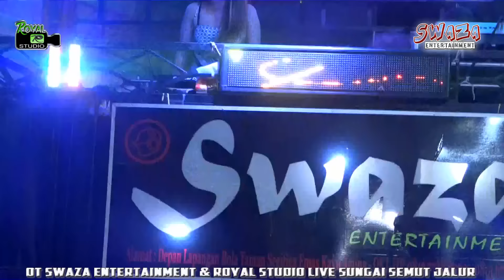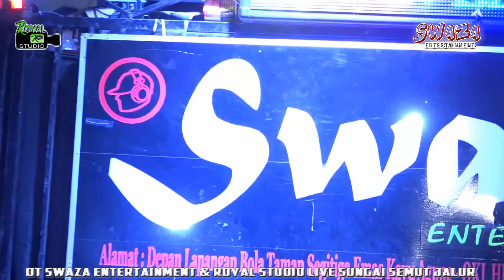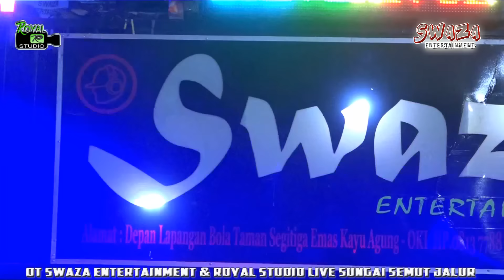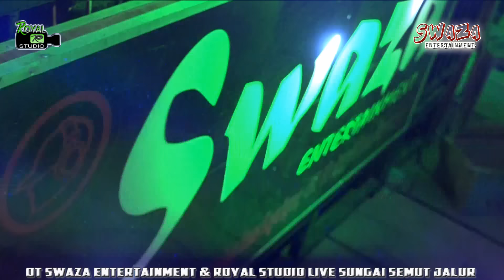MIX PENJAGA HATIMU || DJ KITTY G-MIX || OT SWAZA SUNGAI SEMUT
OT SWAZA With Royal Studio
Shoow Sungai Semut
Jalur Sum-Sel